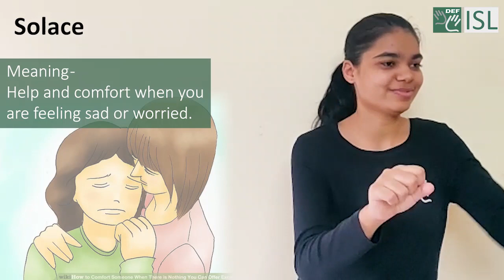Solace (noun) word of the Day for May 19th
solace (noun)

Meaning - help and comfort when you are feeling sad or worried:

Sentence – Music was a great solace to me.